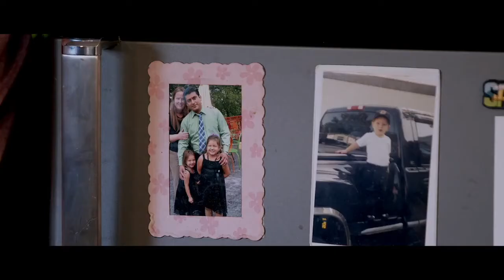Onalee's Story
Onalee lost her stable job leading to her struggling to put food on the table for her family. Our Daily Bread Food & Resource Center, a Regional Food Bank partner, help put her life back on track.